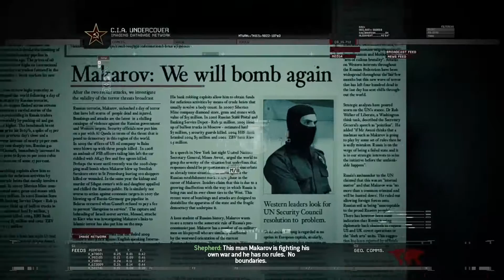Modern Warfare 2 Remastered Campaign - Part 3 (No Russian)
This is not a perfect playthrough of this game, its been awhile since I played MW2's campaign there is parts where I died at stupid parts or me being unaware so bare with me that's all.